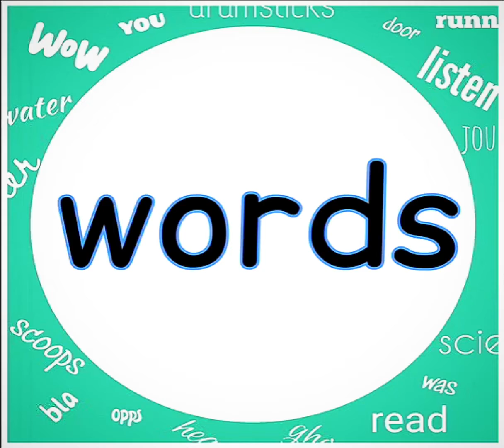Anything poem by Corey Taft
This is a poem I wrote in college years and years ago. I hardly ever perform it anymore & I was rather reluctant to record & edit it for a number of reasons.

I did not make any of this music or produce any of the instrumental. I wrote the lyrics. I performed them. That's my voice in the video. I am not making any money off this.

Midnight Cruise
Produced by IAmDungeonMusic

Princess Kaguya
Produced by Chris Lacy

Sunnyside
Produced by Blissful Spot